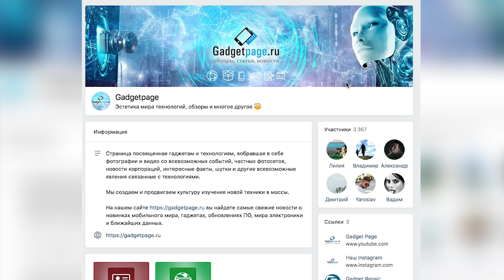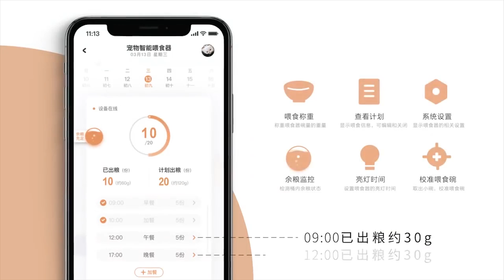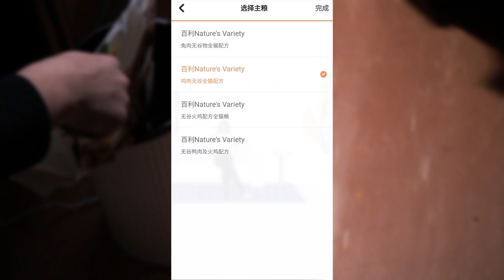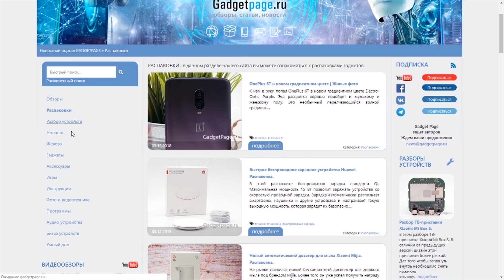Xiaomi Furrytail Pet Smart - умная кормушка для ваших кошек и собак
В этом видео мы покажем обзор на умную кормушку для домашних животных Xiaomi Feeder Life Pet Smart, автоматическая кормушка может быть настроена на разное время подачи и количество подаваемой еды. Контроль и настройки можно осуществлять через приложение на смартфоне. В приложении можно задать различную информацию о домашнем животном, после чего приложение само подберет необходимую порцию, обеспечив питомца сбалансированным питанием. Так же кормушка может отслеживать поел ли ваш питомец и количество оставшегося корма в миске и баке.